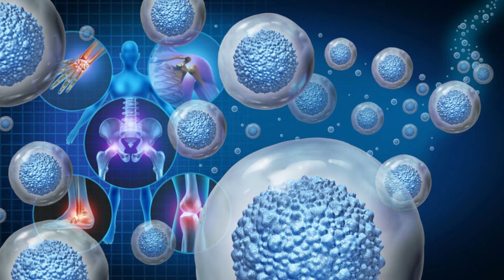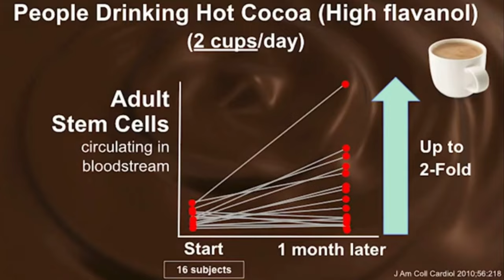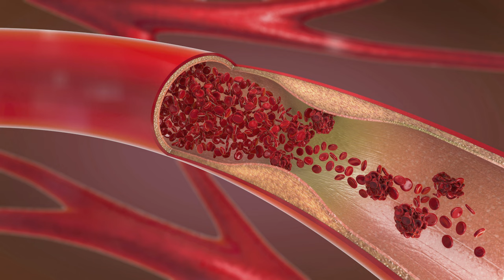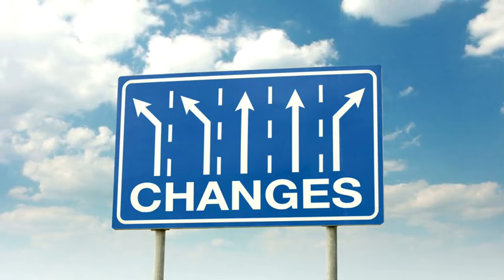DOUBLE Your Stem Cells with THIS Chocolate Secret! Dr. Li's Age-Reversing Discovery 🧬☕️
Imagine being able to double your stem cells—the very cells that are at the heart of our body’s ability to heal, repair, and rejuvenate itself. What if this could be achieved by simply enjoying something as delightful as chocolate? Intrigued? You’re not alone! In this video, we dive into Dr. William Li's groundbreaking discovery that has the potential to revolutionize how we think about aging and stem cell health.

In this video, we’ll explore the fascinating science behind Dr. Li’s discovery and delve into the specific mechanisms by which this chocolate secret can enhance stem cell activity. We’ll look at the types of compounds found in this chocolate that contribute to its powerful health benefits, including antioxidants, flavonoids, and other bioactive ingredients. These compounds work together to create an environment in the body that is conducive to stem cell growth and regeneration.

One of the key benefits of this chocolate secret is its ability to enhance the body’s natural regenerative processes without the need for invasive treatments or pharmaceuticals. By incorporating this special chocolate into your diet, you could potentially see improvements in your body’s ability to heal and repair itself, leading to better overall health and a more youthful appearance. And the best part? You can enjoy these benefits while indulging in a delicious treat!

But the benefits don’t stop at stem cell health. Dr. Li’s research also suggests that this chocolate secret can have a positive impact on other areas of health, including heart health, brain function, and even weight management. The powerful antioxidants found in this chocolate can help to reduce inflammation, lower blood pressure, and improve blood flow, all of which are essential for maintaining a healthy body and mind. Additionally, the flavonoids in chocolate have been shown to improve cognitive function and protect the brain from age-related decline, making this a truly holistic health solution.

We’ll also discuss the best ways to enjoy this chocolate secret to maximize its benefits. From delicious recipes to simple daily habits, you’ll learn how to make the most of this powerful discovery. And if you’re wondering whether this chocolate is available in stores or if you’ll need to search far and wide to find it, we’ve got you covered. We’ll provide all the information you need to start enjoying this stem cell-boosting treat today.

But don’t just take our word for it—watch the video and discover the science behind Dr. Li’s age-reversing chocolate secret for yourself. You’ll hear from the expert himself as he explains the incredible potential of this natural remedy and how it can help you achieve better health and longevity. With the right knowledge and a few simple changes to your diet, you could be on your way to doubling your stem cells and enjoying a healthier, more vibrant life.

TIMESTAMPS
00:00 Dr. Li Chocolate’s Effect on Stem Cells
01:18 Chocolate Augments Stem Cells
03:02 Chocolate Enhance Stem Cells
06:56 Chocolate Slows Muscle Aging
08:25 Chocolate Slows Muscle Aging
11:35 Join the Doctor William Li Club